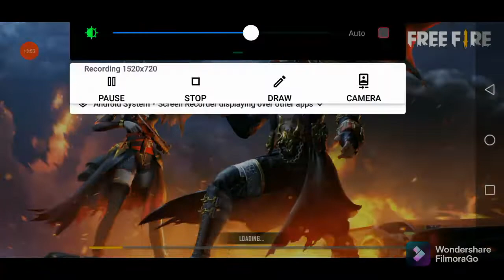SQUAD WIPES 😈 ||||CRS GAMEPLAY